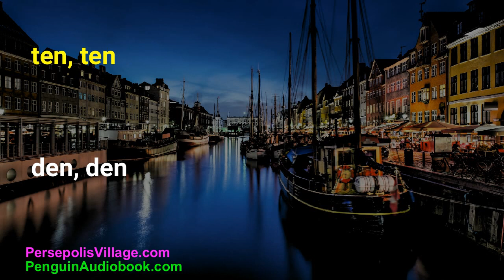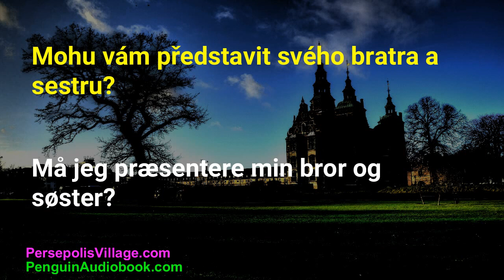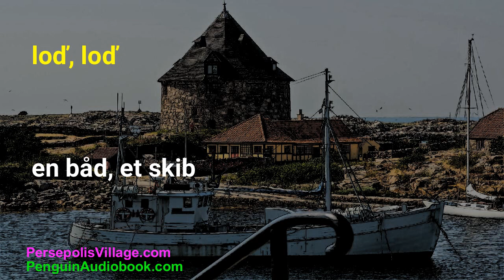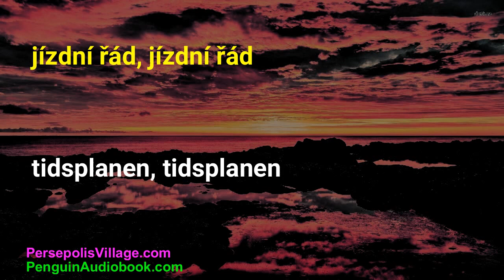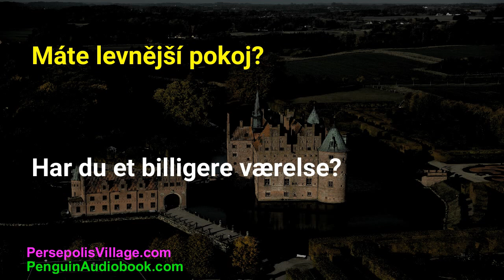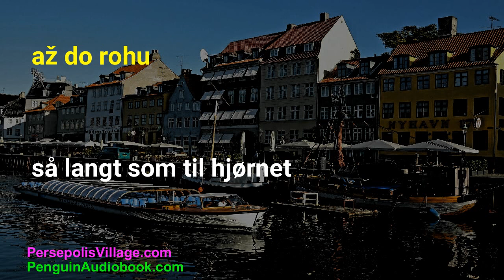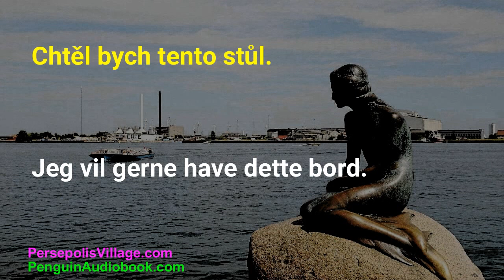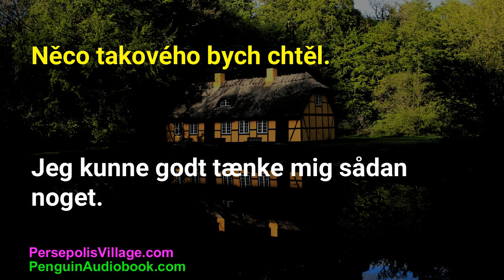Učení dánštiny pro české mluvčí: Poslech a praktické použití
Vítejte na našem YouTube kanálu! Zde nabízíme speciální kurz dánštiny určený pro mluvčí češtiny s důrazem na poslech a praktické použití jazyka. Naše materiály jsou navrženy tak, aby vám pomohly zdokonalit vaše porozumění dánskému jazyku a dovednosti v jeho používání.